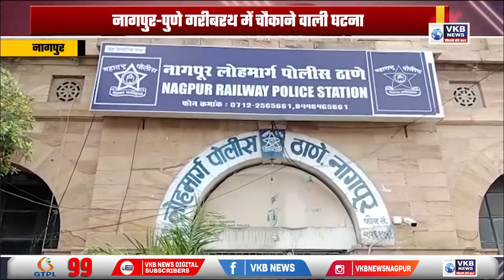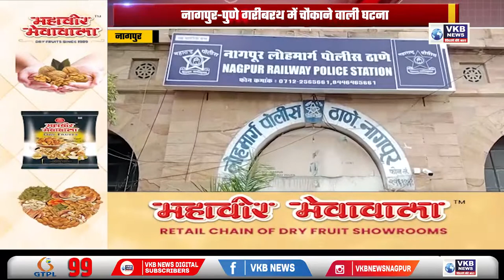नागपुर - पैर लगने से गुस्से में आकर चलती ट्रेन से नीचे फेंका